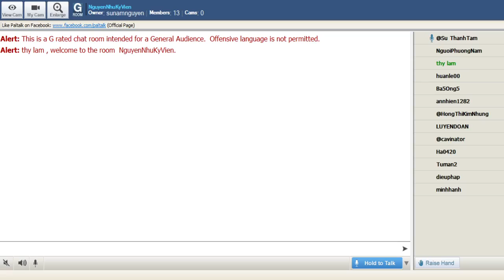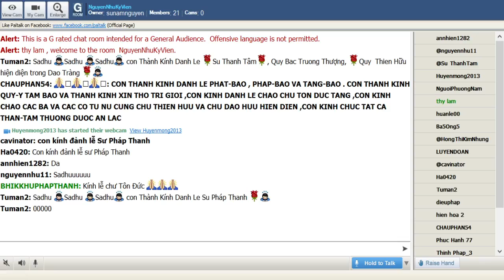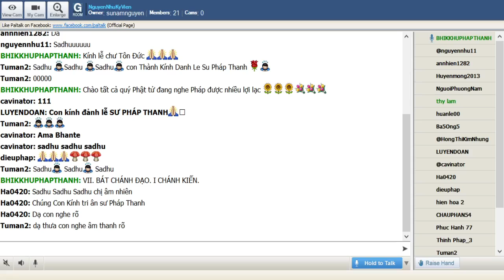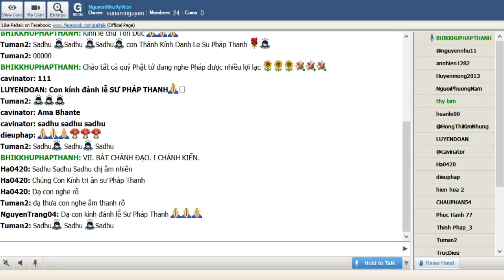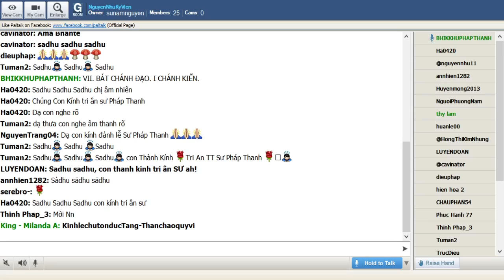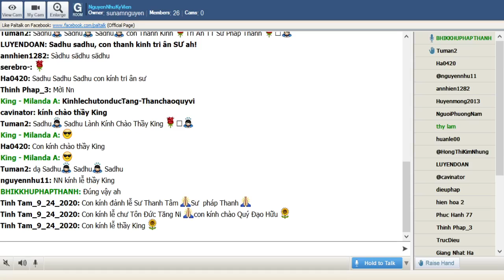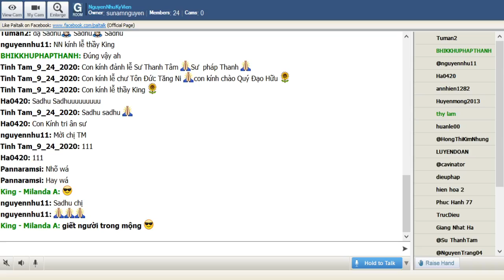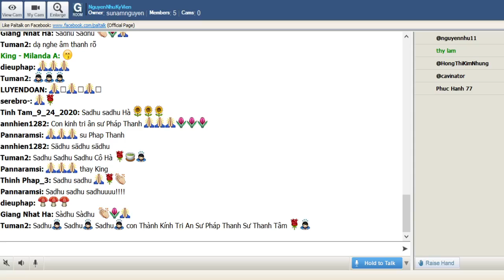30_NguyenNhuKyVien_Thứ Hai Jan 11-2021.TT PhápThanh_37Phẩm Trợ Đạo-VII.BÁTCHÁNHĐẠO_I.CHÁNH KIẾN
30_NguyenNhuKyVien_Thứ Hai Jan 11-2021. TT Pháp Thanh giảng đề tài:"37 Phẩm Trợ Đạo-VII.BÁT CHÁNH ĐẠO_I.CHÁNH KIẾN"